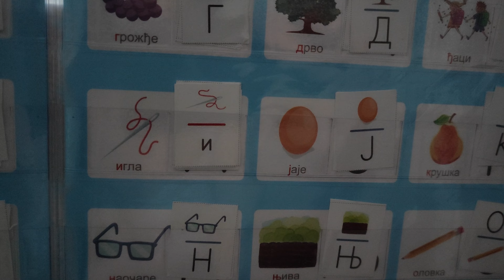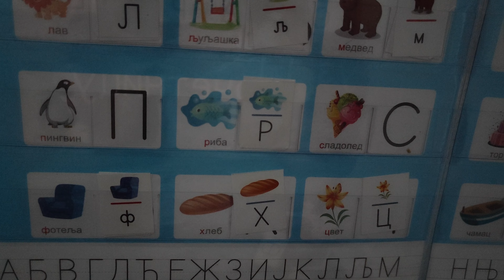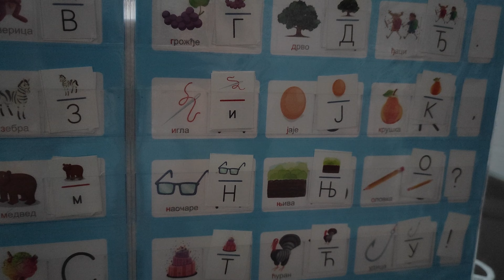Štampana slova ćirilice 👏✍️